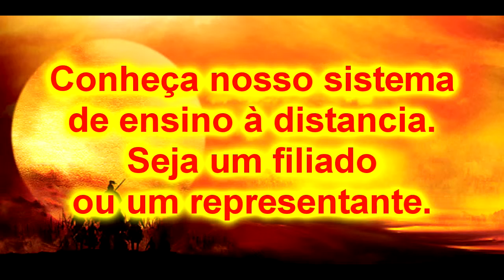Bujutsu Siam Ishi ryu Muay Boran e Jujutsu 1 a 3